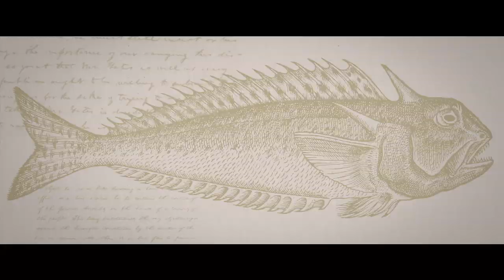Delaney Davidson "Big Ugly Fish" [Official Music Video]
First single taken from the album "Swim Down Low" out on Outside Inside Records. Produced by Matteo Bolzonello, Enrico Girotto, Lorenzo Pezzano.
D.o.p: Lorenzo Pezzano. Editing: Enrico Girotto.